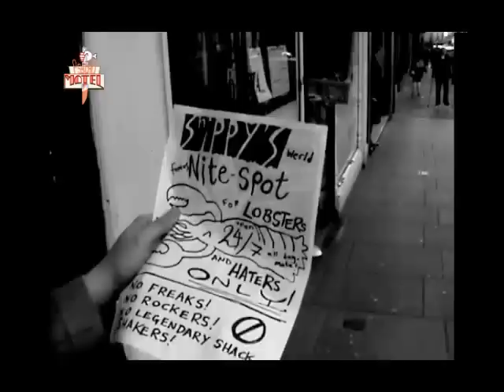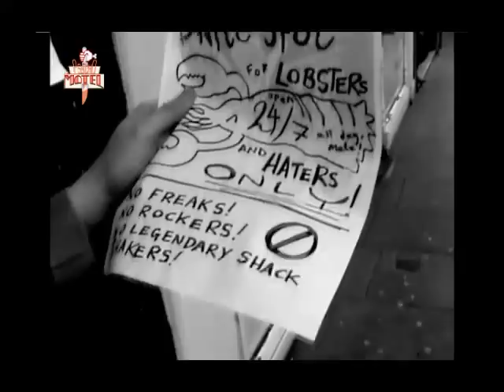Psycho Motelevision Episode 4 - From Lobster With Love [Shack Shakers Promo]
Rupert Tinglebottom weaves an elaborate mystery in his toolshed of fear... Somebody doesn't want you to go see the Legendary Shack Shakers on Weds 25th April 2012 at the Kazimier, and it's up to private investigator Gil Spanner to find out why!
PSYCHO MOTEL XII: THE PSYCHO MO HOEDOWN
with LEGENDARY SHACK SHAKERS, EL TORO + THE LOOSE MOOSE STRING BAND
APRIL 25th at the Kazimier, Liverpool!